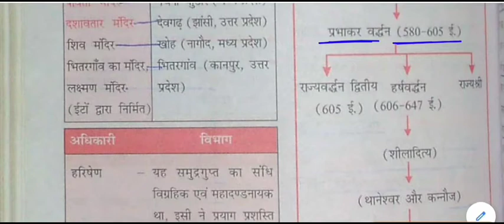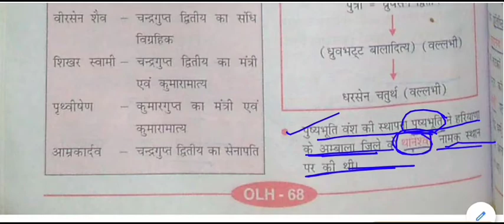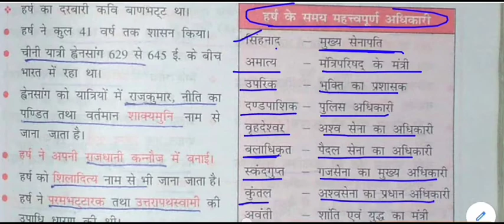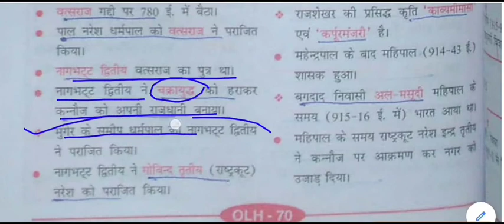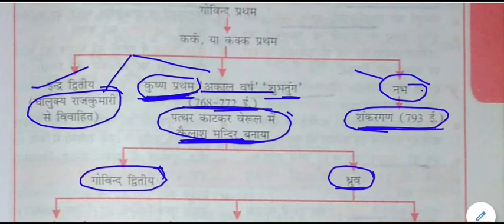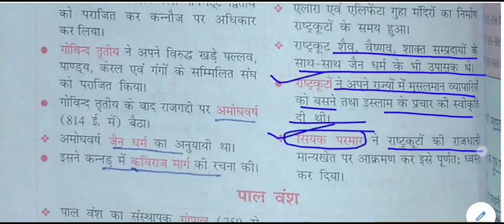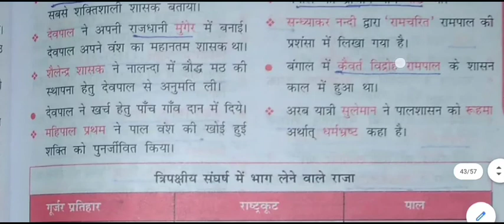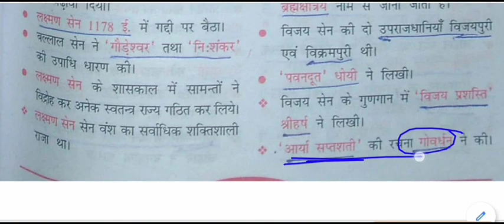सामान्य ज्ञान - पुष्यभूति वंश & हर्ष के बाद त्रिपक्षीय संघर्ष